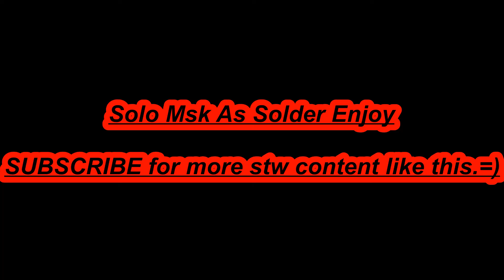Solo Msk With (SOLDER) =)